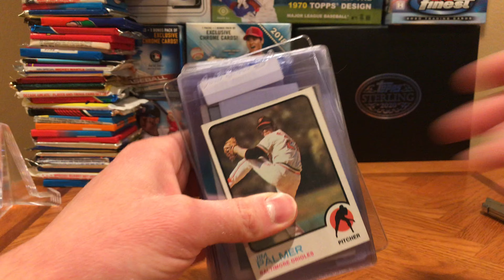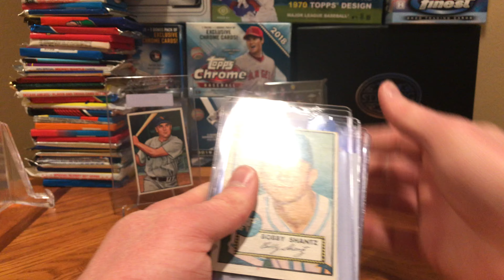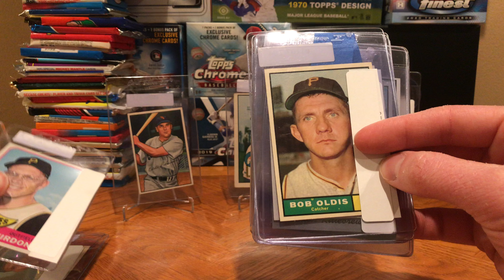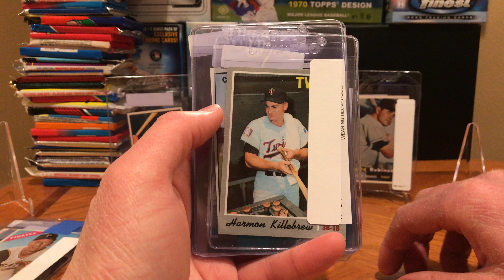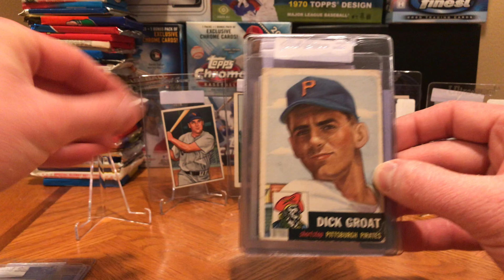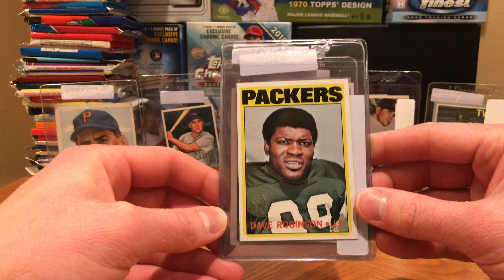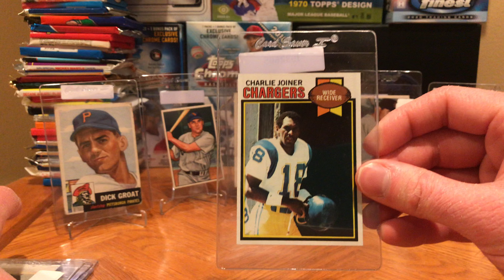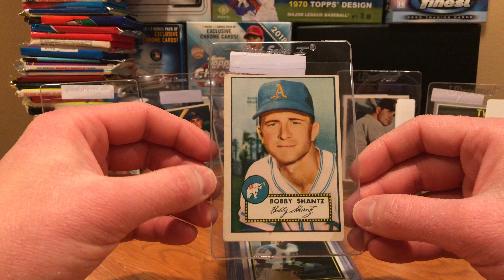MAILDAY MONDAY #12 - Vintage TTM Fuel!!!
How's it going everyone? Today we look at some purchases from the last week including some set building additions and TTM fuel.